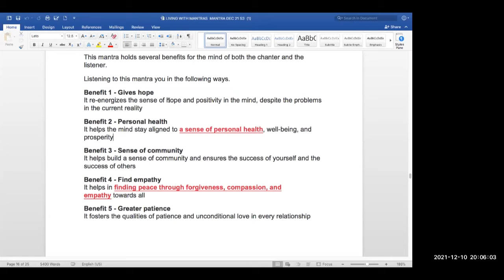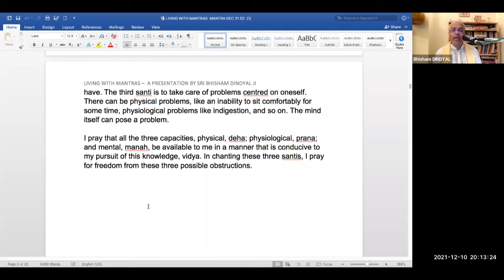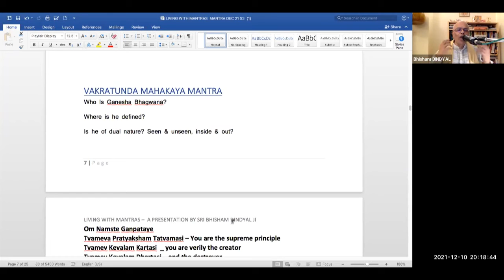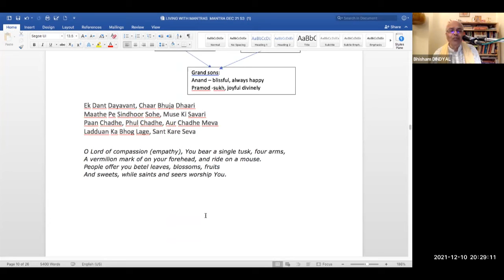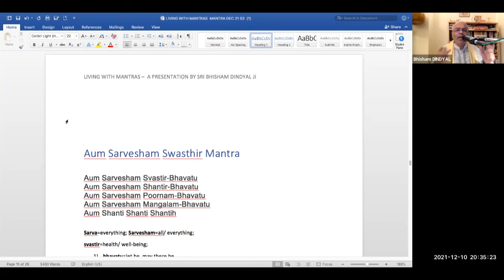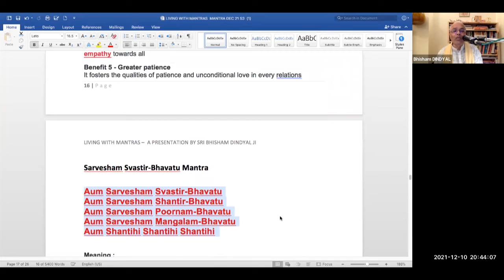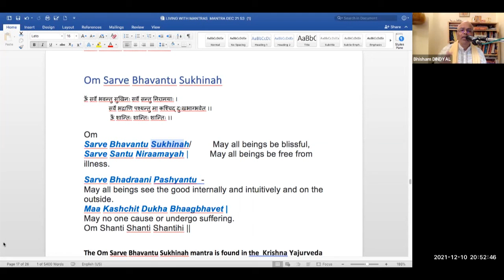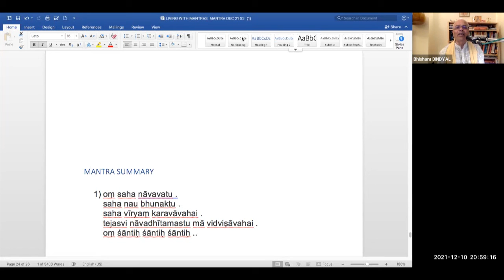Living With Mantras - Session 4 - 10th December 2021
Mantras have an innate quality where less is more. In this session the focus on the power of a word. All mantras are words and therefore the choice of your word will reflect the journey of your life. In this session we explain the mastery of the concept of wishing good to all as being an integral part of our lives. Hari Aum.